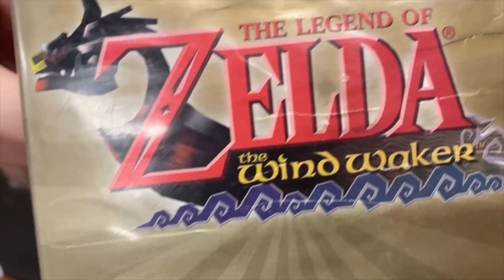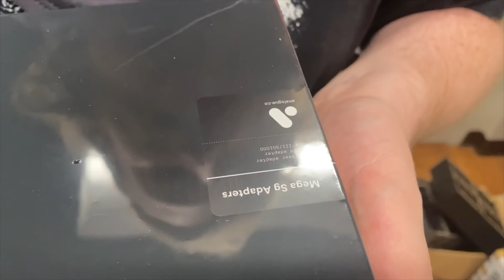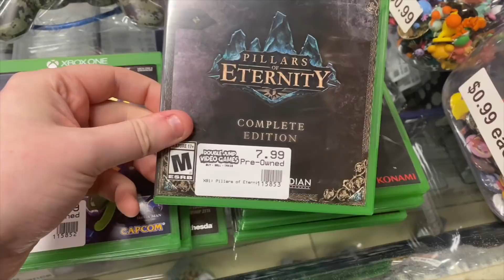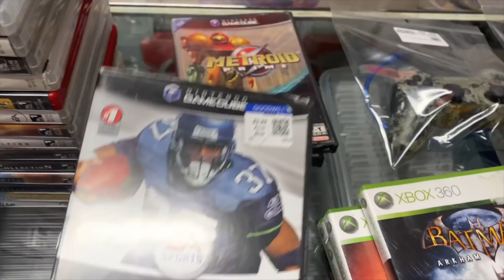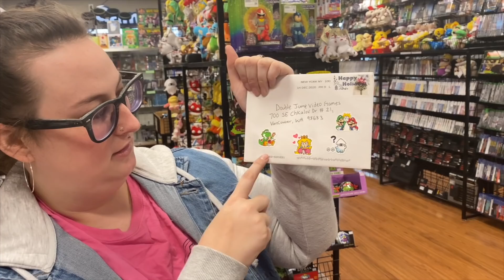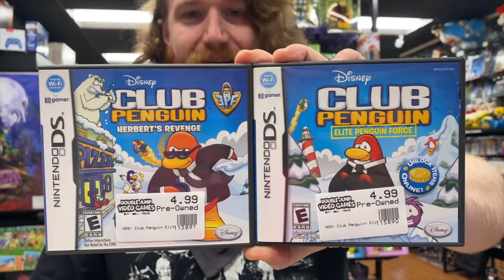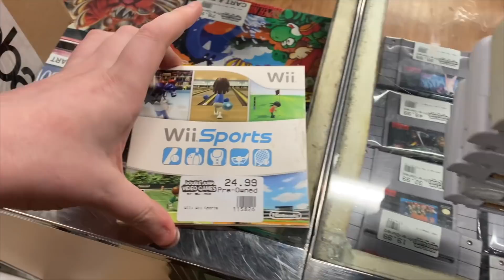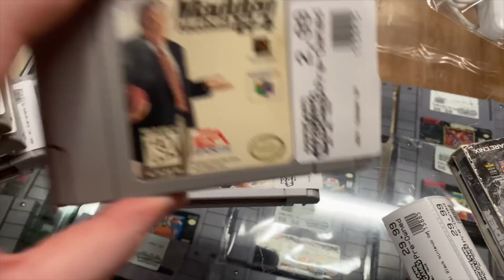Ryan Tricked Abbey into Eating a Packing Peanut! | SicCooper